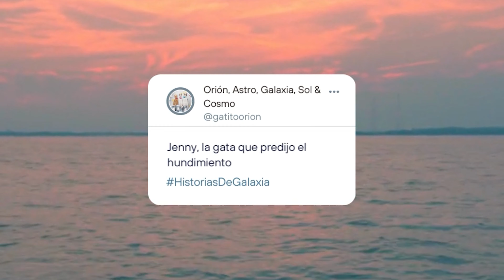Gatos en la Historia - Jenny, la gata del Titanic.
¿Me creerías si te digo que una gata predijo el hundimiento del Titanic? Aquí te contamos la información que encontramos al respecto...
Bienvenidos a la nueva sección de Gatos en la historia, contada por Galaxia!

Amazon Music

Creditos de los videos en las marquillas.

Gato, michi, Titanic, barco, consejos de gatos, karen, adopta a un gato, felv, olympic, historia, cat.